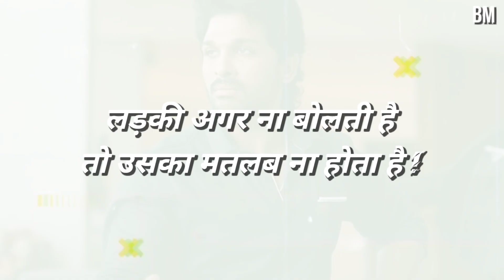"Satyaprem Ki Katha" Movie Review | Kartik Aaryan New Movie